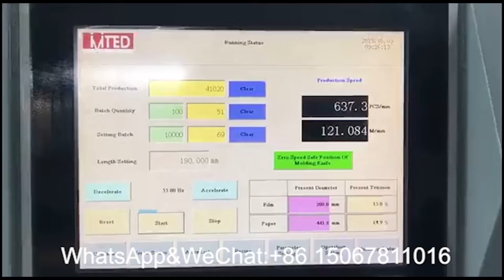RZJD350（50gsm，width160mm，length190mm）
This machine operates easier, working more efficiently, and performance more steadily. It is a fantastic machine for the full paper bag, paper bag with window, leisure snack bag, bakery bag, fast food bag, dry fruit bag eco-bag, and so on.
For more details：
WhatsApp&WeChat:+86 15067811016